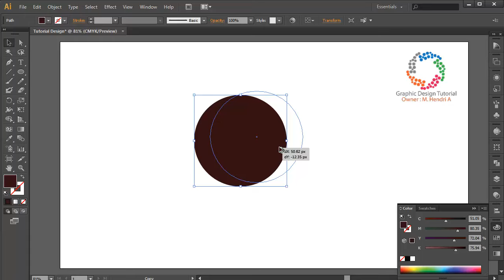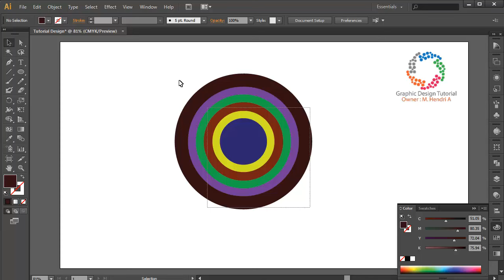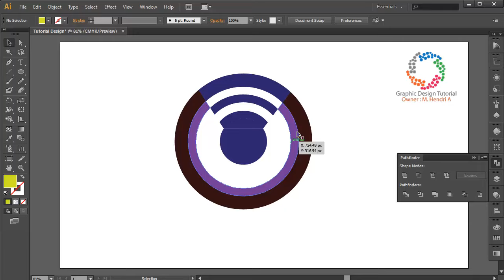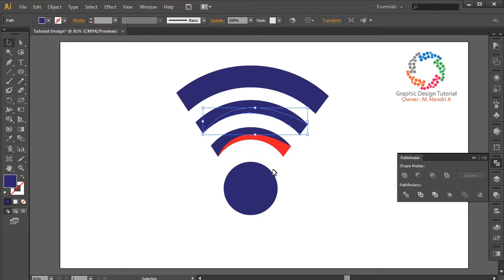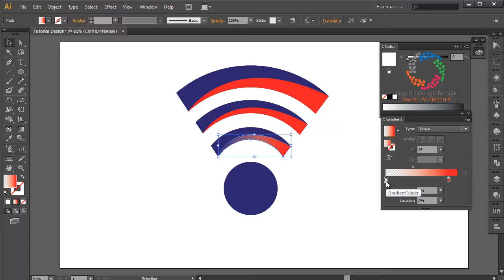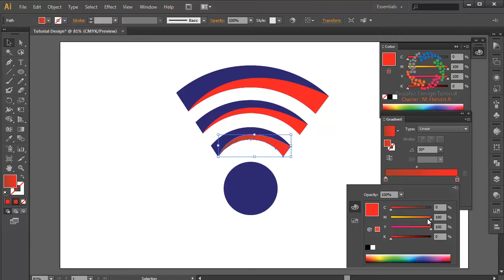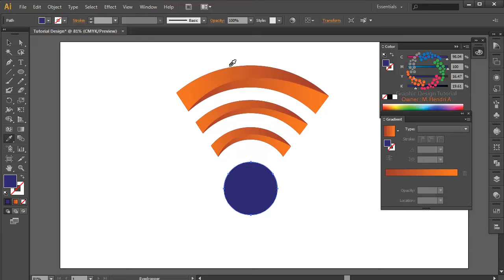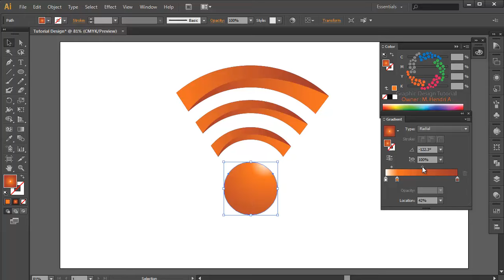How to Make Designs Logo 3D WIFI #1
Professional How to Draw 3D Logo - Tutorial Design Creative

key catagory : how to, adobe illustrator, vector graphic, tutorial, design, logos, love, tutorial,how to design a glossy vector, how to design a icon, favicon, emblem, shape, create,draw, drawing, vector, logo, 3d, basics of logo design, logo design photoshop cc, logo design photoshop tutorial, logo design photoshoptutorial, logo design photoshop cs5,logo design photoshop cs6 tutorial,logo design photoshop cc tutorial,logo design photoshop cs3,logo design rules,golden ratio logo design,restaurant logo design,r logo design,restaurant logo design illustrator,retro logo design,round logo design,record label logo design,logo design studio reviews, logo design studio,logo design studio pro tutorial,logo design speed art, logo design software for pc, logo design studio pro, logo design studio lite, logo design software free download,logo design sketch,logo design service,s logo design illustrator,s logodesign photoshop, logo design tutorial in bangla, logo design tutorial for beginners,logo design tutorial illustrator,logo design tutorial for beginners in adobe illustrator, logo design tips and tricks, logo design tutorial photoshop, logo design template,logo design tips for beginners, t-shirt logo design, t-shirt logo design photoshop, logo design using ink scape, logo design using photoshop,logo design using adobe illustrator,logo design urdu,logo design using gimp,logo design using illustrator, logo design using cs6, logo design using corel, university logo design,unique logo design,logo design video, vintage logo design, vintage logo design illustrator, vector logo design, professional vector logo design illustrator tutorial, vector logo design photoshop,logo design with logo design with photoshop, logo design website, logo design with coreldraw, logo design with adobe illustrator, logo design with inkscape, logo design workflow, logo design with gimp, logo design workshop, logo design with illustrator cc, coreldraw x7 logo design, coreldraw x6 logo design, corel draw x4 logo design, corel draw x4 logo design tutorial, corel draw x5 logo design, youtube logo design, design your own logo, adobe, illustrator, graphic, lesson, learning, course, teaching, illustration, make, photoshop, cs6, cc, tutorial, how to create, how to make, learning adobe, graphic design, tips, professional logo design, branding, brand design, company logo.